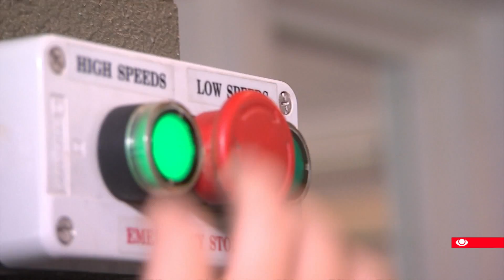mmz A Uds kopi TVA 18 30 Sporten 18 30 18 38 02 17 18 40 07 16